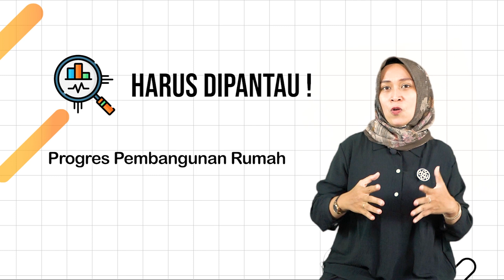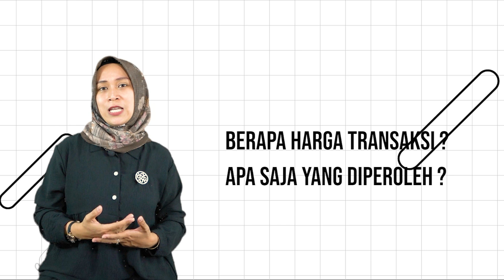Beli Rumah Tanah YANG AMAN, Wajib di Perhatikan Detailnya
Di Episode sebelunya pernah kita bahas bagaimana langkah amannya bertransaksi secara sehat, aman, dan tentunya menguntungkan di kemudian hari. Di episode ini kita akan bahas kembali, karena banyak kawan kawan yang masih ingin lebih detail bagaimana langkah aman untuk membeli property terutama ke developer.
Banyak kasus kejadian developer yang dalam tanda kutip mereka melakukan transaksi dengan pemilik tanah sebelumnya dan bermasalah dengan perjanjiannya, ini menjadi boomerang bagi konsumen yang membeli melalui developer tersebut.
Kasus yang sering terjadi adalah banyaknya pengguna rumah yang tidak bisa mensertifikatkan hak nya karena gagal kesepakatan atau developernya yang menyalahi aturan hukum.
Harus hati hati dalam melakukan transaksi, terutama untuk developer yang belum populer maupun yang masih minim proyek. Dengan tidak bermaksud mengecilkan developer yang baru tumbuh, sudah menjadi kewajiban pembeli lah harus cross cek segala transaksi dan legalitas.